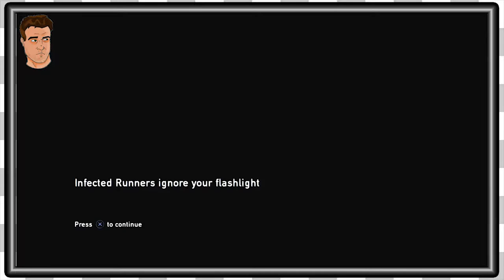Last of Us HD | Tunnel Express -EP25-